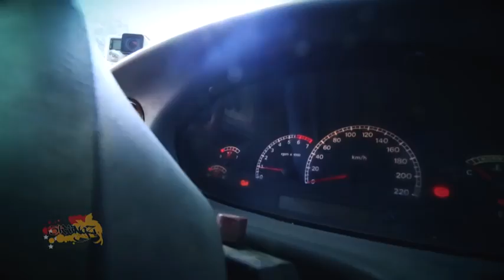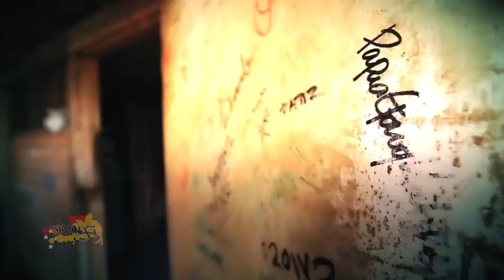3Kings and Rifa Vela ft. Sprigga Mek- One Sound (Video Clip 2016)